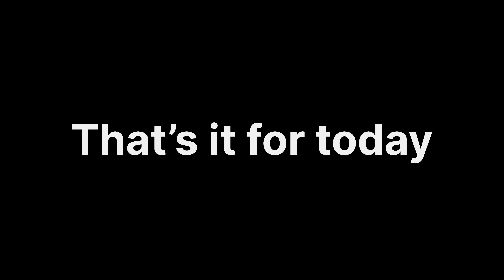Ye Kya Ho Gaya Birthday Mai 😡 | Unexpected Fights | Asansol | West Bengal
hit like👍